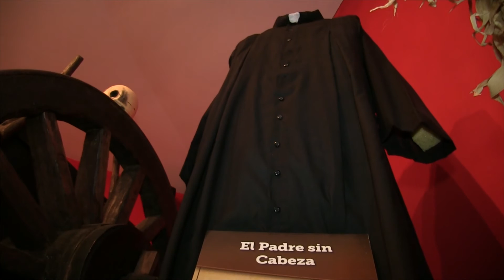Llorona y Padre sin Cabeza